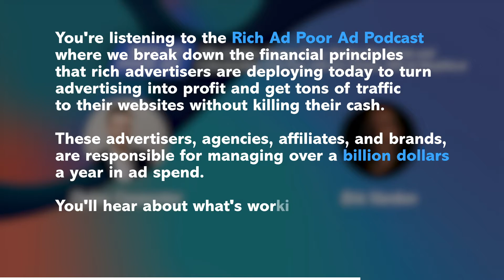Offer Creation, Agency Tricks, and understanding Cash Flow with Eric Vardon, CEO @ Morphio.ai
How to use your community to craft offers and understand pain points.